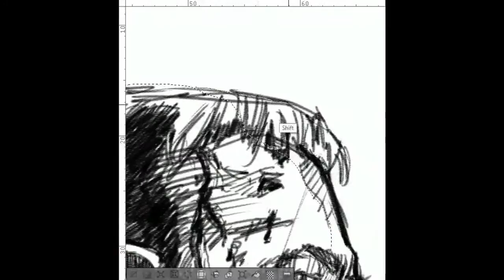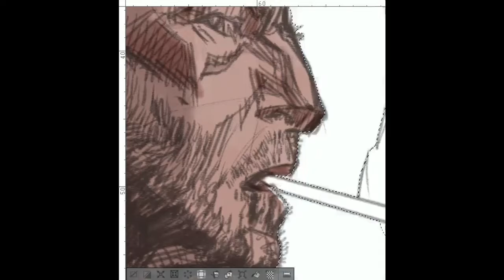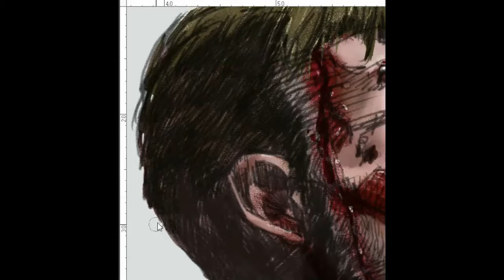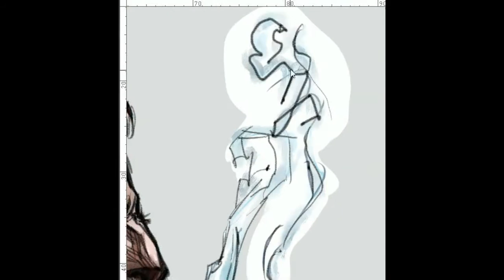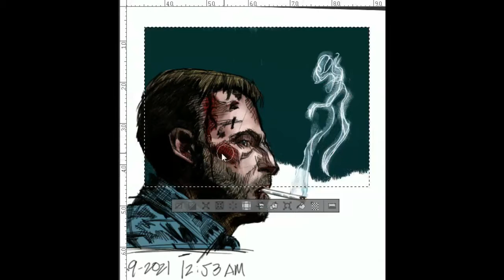【Fan Art: Digital Painting】Demo+Tips♦Movie¦Nobody•2021_"Hutch Mansell"[Digital]_Part 2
Drawing Medium: Digital
Drawing Type: Digital Fan Art: Digital Painting
Drawing Subject: "Hutch Mansell" from "Nobody•2021"
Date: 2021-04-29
Time: 12:53 AM
Artist: Original ("Current") Art Style [Reference¦Movie]
→ Creator(s) of (the) ["Nobody•2021"]:
• Writer: "Derek Kolstad"
Description: …
…this is the part 2 of my previous lineart demo video wherein I attempt to colorize my lineart. Stay tune and watch me progress my growing skills in digital painting.
Video Demo Link: [Full Quality║…║]
→ Support: "♫ download this whole album for free on my site!